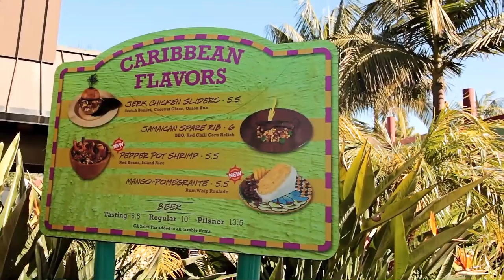Mango-Pomegranate Roulade Review 3/16/19 @ SeaWorld Seven Seas Food Festival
This is a food review on 3/16/19 (Saturday) by Megan Munches of the Mango Pomegranate Roulade (a new food item this year) which was available at the Caribbean Flavors booth (located between the Dolphin Amphitheater and the Calypso Bay Smokehouse) during the 2019 Seven Seas Craft Beer and Food Festival at SeaWorld in San Diego, CA. The Mango-Pomegranate Rum Whip Roulade (filled rolled pastry) has a mango pomegranate drizzle. It was also supposed to come with mango slices and pomegranate seeds, but they ran out.